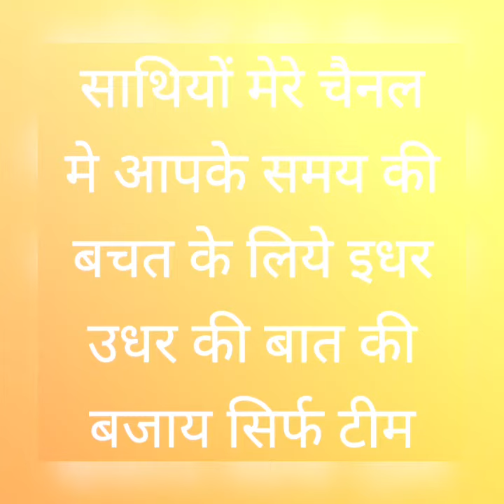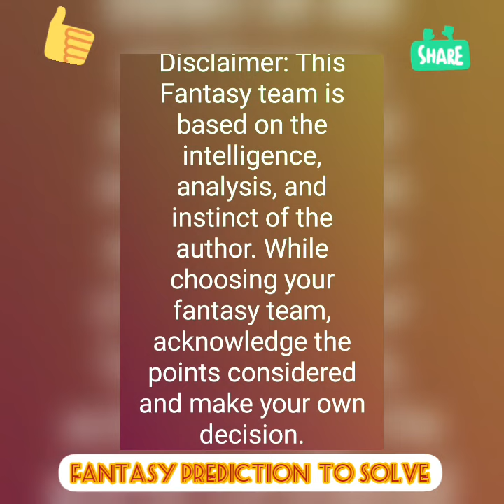SAL vs DOB Samsung Lions VS Doosan Bears Korean Baseball League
SAL vs DOB

Samsung Lions VS Doosan Bears

Korean Baseball League